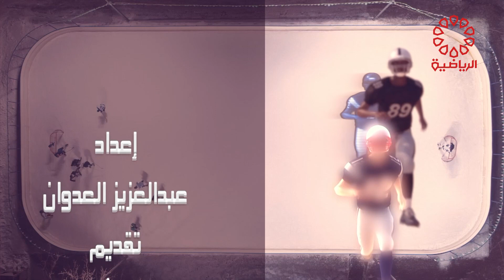برنامج قانون اللعبة الاثنين 26/2/2024